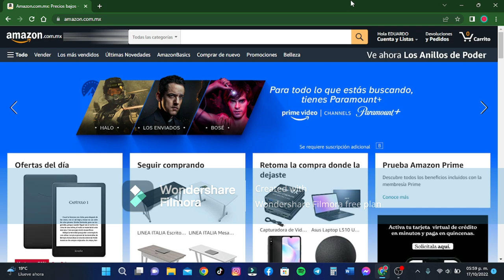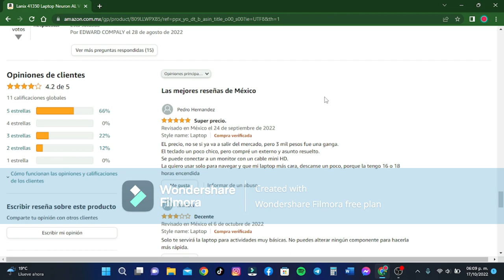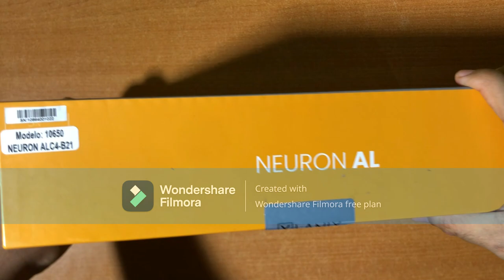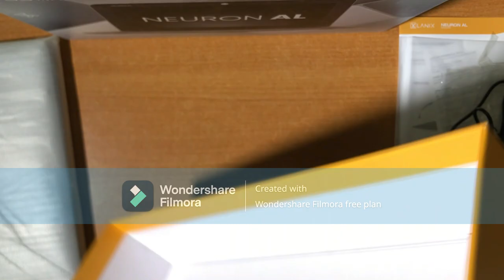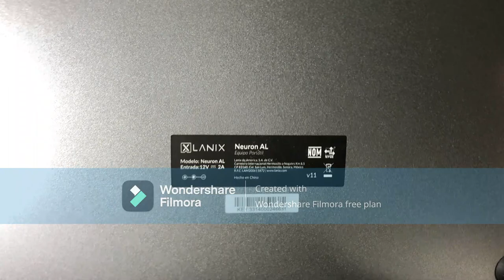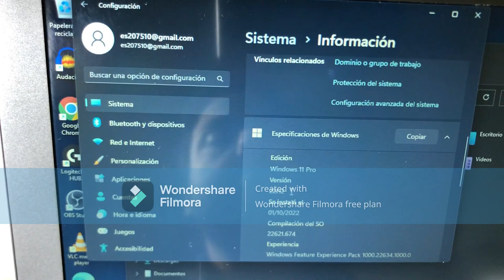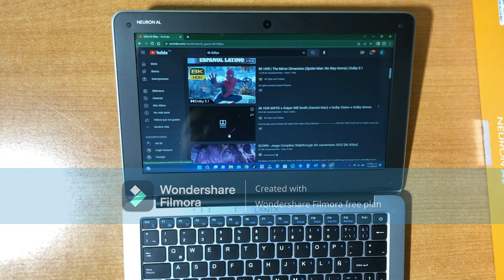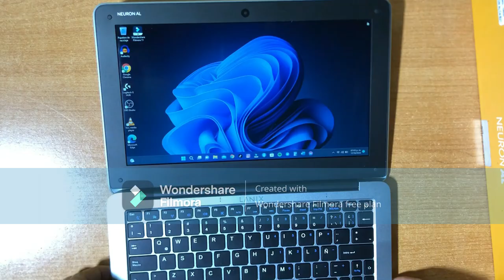COMPRE LA LAPTOP MAS BARATA DE AMAZON... LLEGO DAÑADA?